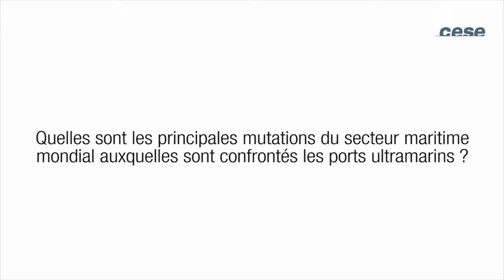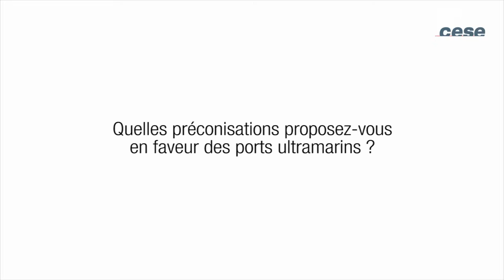Les ports ultramarins au carrefour des échanges mondiaux - cese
Avis présenté par M. Rémy-Louis Budoc, au nom de la délégation à l'Outre-mer présidée par M. Gérard Grignon.

Malgré la globalisation du trafic maritime, les ports ultramarins doivent rester des acteurs du bien-être des populations locales, capables d’organiser les rendez-vous des navires et des marchandises ou des passagers sur leurs quais et de générer de la valeur ajoutée.

Dans cette perspective, ils doivent montrer leur capacité à innerver à distance, à densifier les activités qu’ils génèrent et les étendre. Grâce à une gouvernance de qualité, ils doivent aussi conforter leur attractivité pour répondre aux mutations du trafic maritime mondial et devenir de vrais relais de croissance pour la France mais aussi l’Union européenne (UE).
L'avis a été adopté avec 120 votes pour, 0 vote contre et 37 abstentions sur 157 votants.